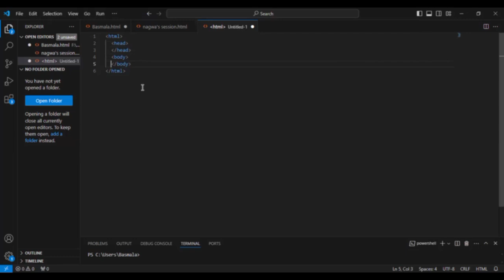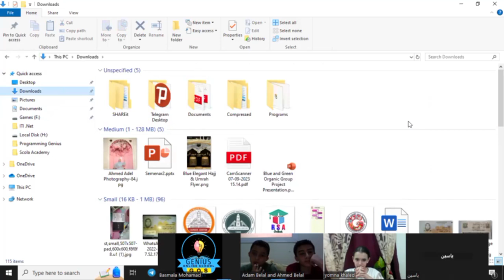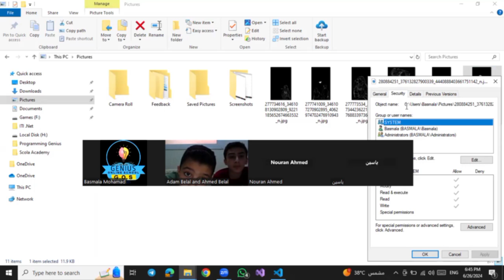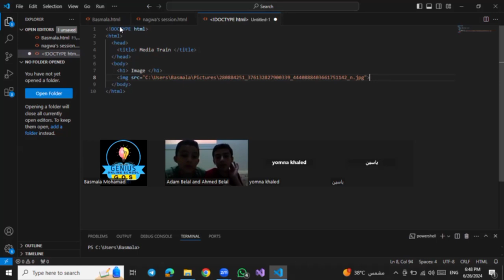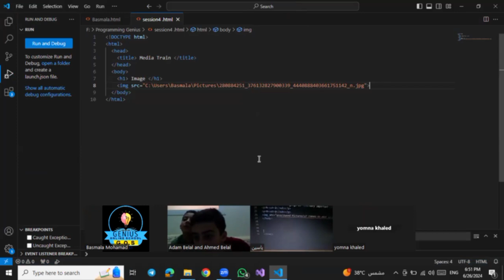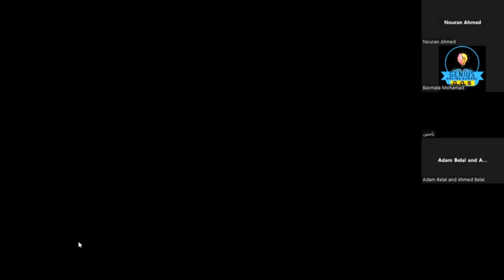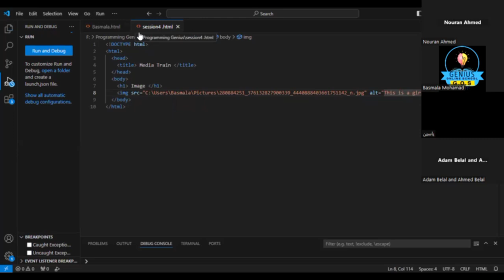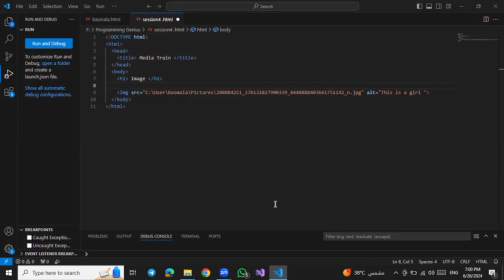كورس (HTML)في المعسكر الصيفي مع ا بسمله